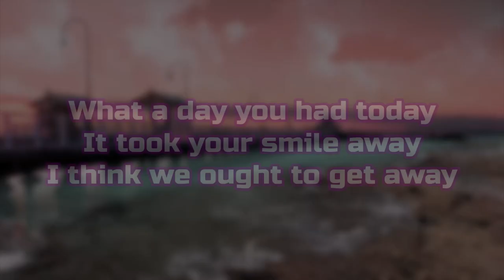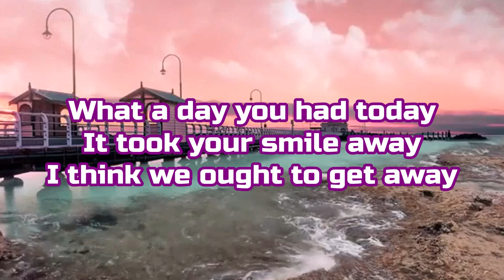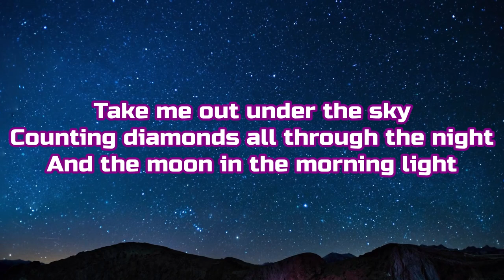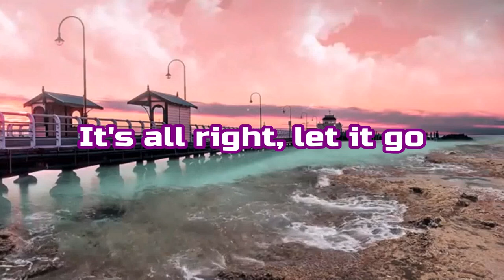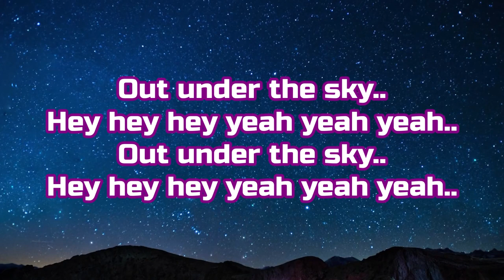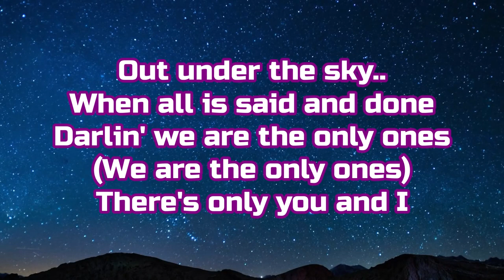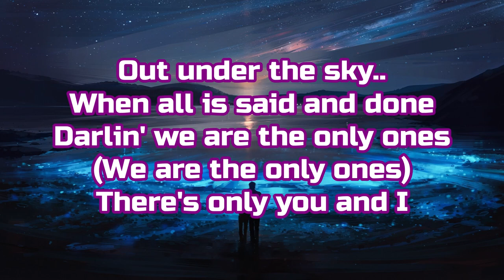Heart - "Under The Sky" HQ/With Onscreen Lyrics!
Artist - Heart
Album - Brigade
Year - 1990
Song - Under The Sky (With onscreen lyrics)

I do not claim to own this song. I don't make these videos for a profit, or for monetization in any way. My YouTube Channel is not monetized. This is just my way of showing support and love for the band!